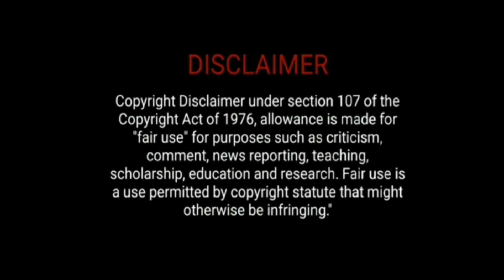BHONDO BABA||SINGLE GANG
This video is just for funny purpose and we respect every baba not bhondo baba🤣creatingforindia

script-biswas pitam
cameraman-biltu roy
edit-biswas pitam
actor-bikram, ajit, pitam, lokenath